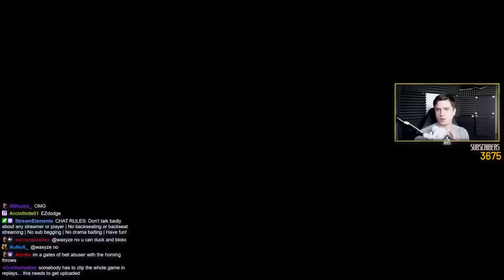TMM Kazuya Fights Max Rank Yoshi... GOD MATCH TRIPLE PERFECT